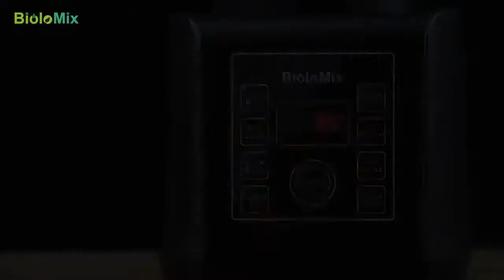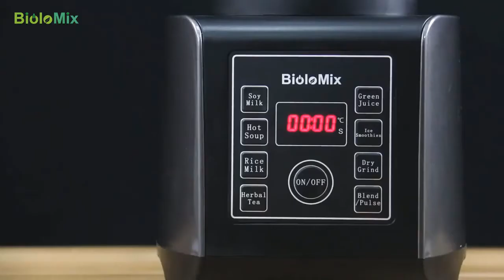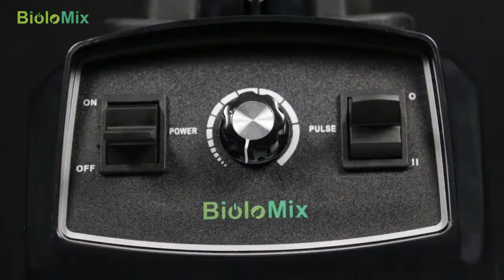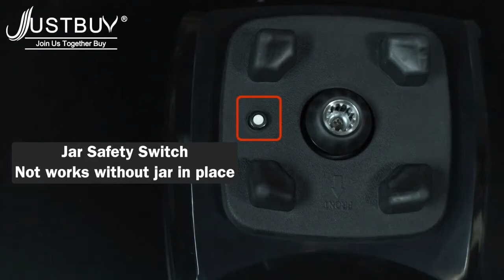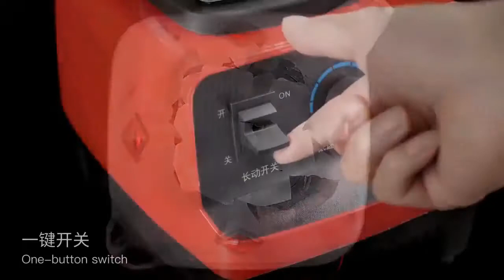➤ RANKING NAJLEPSZYCH BLENDERÓW 2020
Top 5 NAJLEPSZYCH mikserów (2020)
5 najlepszych blenderów o dużej prędkości w 2020 roku - najlepsze blendery
5 najlepszych blenderów o dużej prędkości w 2020 roku - najlepsze blendery
Najlepsze blendery w 2020 roku [5 najlepszych koktajli, koktajli proteinowych i soków]
Najlepsze blendery w 2020 roku - 5 najlepszych koktajli, soków i żywności dla niemowląt